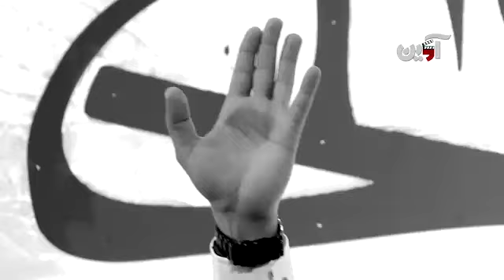کربلایی مهدی رعنایی غدیر ۹۶ شور